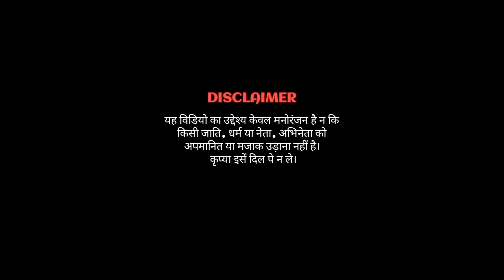Mai Khiladi Tu Aanari Song || Modi & Rahul Gandhi Dance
Mai khiladi Tu Aanari
Paas Wo Aane Lage Zara Zara

Akshay Kumar
Raagheshwari
Shilpa Shetty
Kumar Sanu
Alka Yagnik
modi
smriti erani